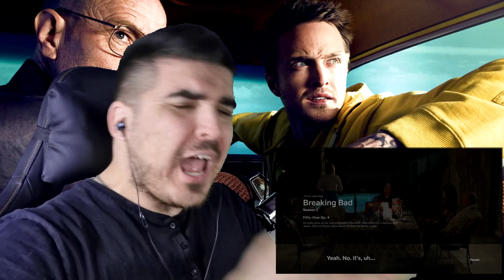WALT IS A MONSTER NOW!!! BREAKING BAD SEASON 5 EPISODE 4 REACTION!!!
Comment !! Help me grow!